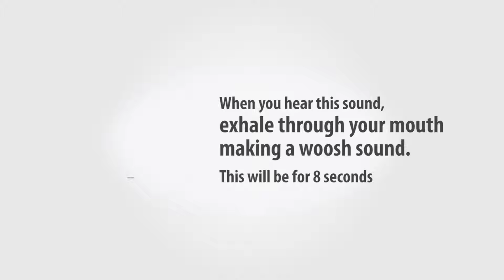How To Fall Asleep Fast - The 4-7-8 Guided Breathing Meditation Method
Welcome to Calm Meditation!

We started this channel with a clear vision of proving to our audience:
1. High Quality Music
2. HD Footages [Nature & Landscapes]
3. Help You To Relax
4. Relieve Stress & Anxious
5. To Provide ASMR Experience
6. To Sleep Better With Our ASMR Content
7. To Provide You Sleep Stories that help you Relax & Sleep better!

Important Note:
All the videos I upload here are based on the assumption that positive/educational/motivational content is supposed to be shared, but if anyone wants to exercise any copyrights please message me, and I will remove those videos.

If you are the legal owner of any of the content used in this video & think their content shouldn't be used & would like their audio/music removed, please contact us by email at